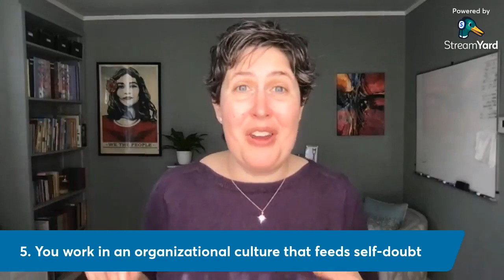Impostor Syndrome, Part 2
Last week, I spoke about four good reasons to feel like an impostor:
1. Messages from childhood.
2. You work in isolation.
3. You work in a creative field.
4. You are a student/learner.
(this work comes from Valerie Young's book The Secret Thoughts of Successful Women)

This week I will talk about the final three reasons that contribute to feeling like an impostor.

If you are a leader in your company, you don't want to miss this.